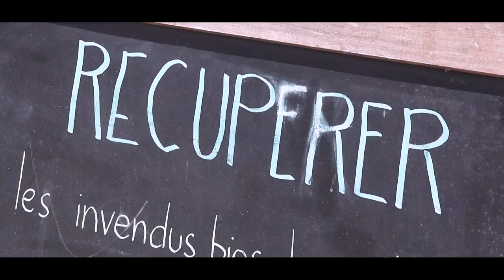Le Jardin de Jordi #1- BizetBizar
Sound: Angelica Rocca

Film: Kris Verdonck

Food and good vibes: Les Gastrosophes